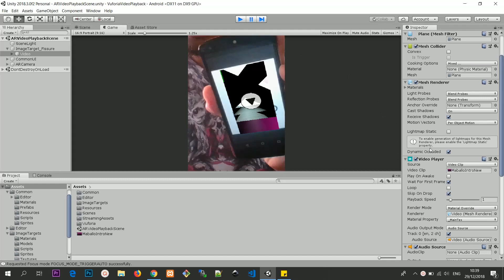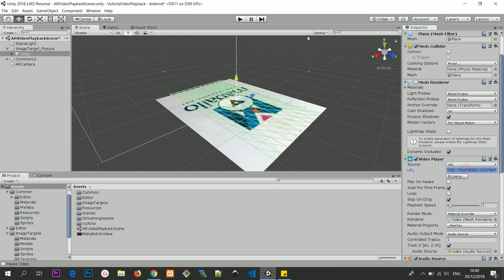Vuforia Augmented Reality Video Playback Streaming Video From URL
Official documentation of video player